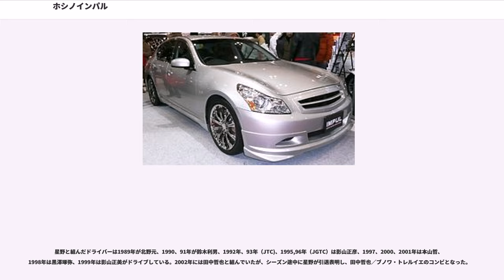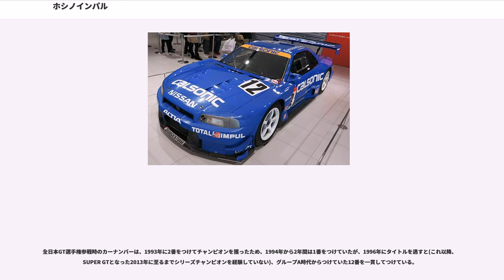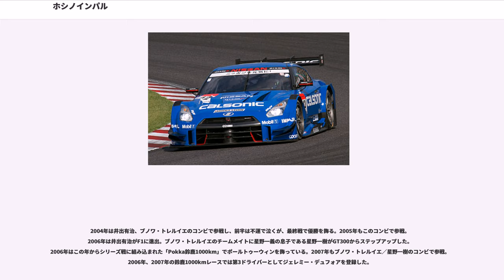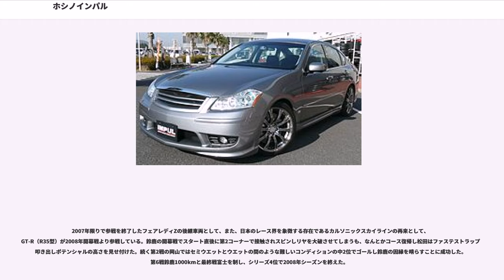ホシノインパル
株式会社ホシノインパル（）は、東京都世田谷区に本社を置く、元レーシングドライバーの星野一義が代表を務める日本の企業。社名の由来は英単語の「インパルス(impulse)」から。

1980年6月、星野一義とモトクロス時代のチームメイトで義弟（星野の妹の夫）でもある金子豊（2015年5月3日死去）と共に設立。設立の目的は、星野がレースで必要とするパーツの開発・製造を行うと同時に、それらを一般に販売することでレース活動の資金を得ることであった。

主に日産車向けのエアロパーツやチューニングパーツの開発・販売を行っているほか、日産ディーラーを通じチューニング済みのコンプリートカー（完成車）の販売も行っており、星野と共に「IMPUL」ブランドの知名度向上にも貢献している。

また、星野が総監督を務めるレーシングチームで関連会社である有限会社ホシノレーシングの運営母体でもある（詳細は下記「ホシノレーシング」の節を参照）。

ガレージインパルはもちろん、一部車種を除き、全国の日産ディーラーでも注文・取付が可能である。
など。これらの車両は北米仕様車をベースに、灯火類やサイドアンダーミラー(ムラーノ、パスファインダー、QXシリーズ)などを日本国内に合わせての販売となるため、全車左ハンドルとなる。

元プロ野球・MLB選手のイチローは、星野ファン・日産ファンであり、過去に、イチロー自身の愛車であるシーマやマーチのチューニングをIMPULにオーダーしたことがあり、現在在住しているアメリカにおいてもIMPULマーチを愛用している。

1983年にヒーローズレーシングから独立した星野が、自らのレーシングチームとして有限会社ホシノレーシングを設立。

全日本F2選手権から続く国内トップフォーミュラ、全日本耐久選手権、全日本ツーリングカー選手権、全日本GT選手権→SUPER GT等に参戦している。日本のレーシングチームの中で人気の高いチームのひとつ。SUPER GTにおいては、前身の全日本GT選手権時代を含めて唯一全レースに出場し続けているチームでもある。

青のスカイラインとして星野一義/ホシノレーシングを、そして日本のレース界を象徴する存在と言える。初登場は1988年の全日本ツーリングカー選手権（JTC）のスカイライン GTS-R（R31型）。当時は星野はドライブしてなかった。翌89年から星野自身もドライブ。1990年には前年に発売されたスカイラインGT-R（R32型）を投入し、星野一義／鈴木利男組でシリーズチャンピオンに輝く。

1993年に全日本GT選手権（JGTC）が発足すると、R32スカイラインで影山正彦をドライバーとし、1995年シーズンまで3年連続チャンピオン（1993年シーズンはNISMOからのエントリー。95年からR33スカイラインに）に輝く。レギュレーションの変更により、95年途中からはそれまで監督だった星野一義もドライブするようになった。

星野と組んだドライバーは1989年が北野元、1990、91年が鈴木利男、1992年、93年（JTC)、1995,96年（JGTC）は影山正彦、1997、2000、2001年は本山哲、1998年は黒澤琢弥、1999年は影山正美がドライブしている。2002年には田中哲也と組んでいたが、シーズン途中に星野が引退表明し、田中哲也／ブノワ・トレルイエのコンビとなった。

翌2003年はトレルイエに井出有治を加え、シーズン2勝をあげる。2レース制が導入された富士と最終戦鈴鹿で勝ち、前年に販売終了となった関係で、この年限りで参戦終了となったスカイラインGT-Rの有終の美を飾った。

全日本GT選手権参戦時のカーナンバーは、1993年に2番をつけてチャンピオンを獲ったため、1994年から2年間は1番をつけていたが、1996年にタイトルを逃すと(これ以降、SUPER GTとなった2013年に至るまでシリーズチャンピオンを経験していない)、グループA時代からつけていた12番を一貫してつけている。

NISMOは、2003年限りで参戦終了となったスカイラインGT-Rの後継車種として、全日本GT選手権（SUPER GT）・GT500クラスのベースマシンをフェアレディZ（Z33型）に変更した。その中のマシンの一台である。この車は、ほぼ半分のパーツがスカイラインGT-R（R34型）から転用されている。

2004年は井出有治、ブノワ・トレルイエ...